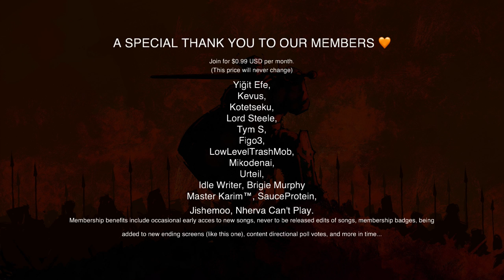United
► Re-upload
Since I've been very busy working on lots of songs that can't be released for a while the last few weeks, I am a bit behind on content I can release right now so tonight's upload will be another re-release (which is kind of like new music for a lot of people since they wouldn't of likely heard it yet). But yeah, there will be a new song on Friday though. 🧡